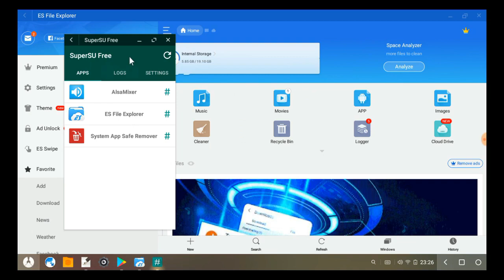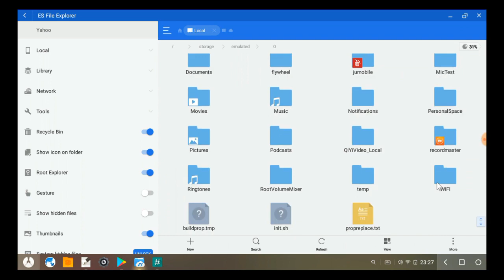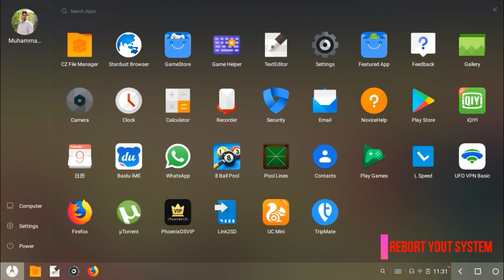Phoenix OS Wifi Problem Fix | phoenix os wifi not working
Phoenix OS Wifi Problem Fix
Watch this video to know how to Fix Phoenix OS Wifi Problem.
Phoenix os wifi problem is a common issue for everyone now.

we use Play PUBG using Phoenix OS. Now learn Phoenix OS Wifi Problem Fix.

Comments

FAQs and About this Videos